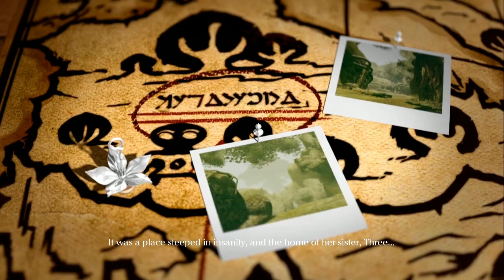Drakengard 3 playthrough pt17 - The Forest of Fail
This is my playthrough of the incredibly appalling, low-framerate slash-fest known as Drakengard 3 on the PS3. NOTE: In 1-2 parts I get major pixel issues with my capture device, but I manage to fix it by part 5.